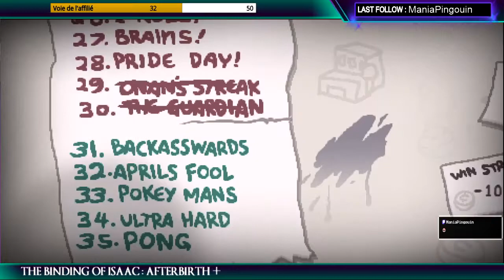Le jeu qui aime me faire souffrir et me punir : The binding ofIsaac Afterbirth +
Salut tout le monde, Aujourd'hui rediffusion de live avec une reprise test de Isaac Afterbirth + Mais le jeu à d'autres plans en tête et je crois que je n'étais pas prêt aux événements qui ont eu lieux

J'espère que cette rediffusion plus simpliste que les autres vous plaira.
Si c'est le cas n'hésitez pas le petit pouce bleu et le commentaire qui fait toujours plaisir